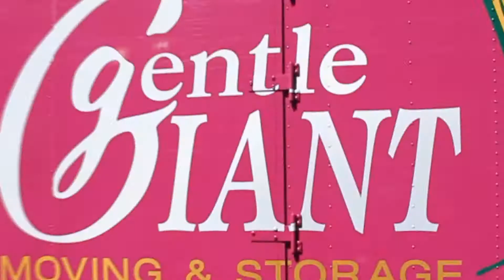Crossing the Boston Marathon Finish Line!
Watch as our giants cross the Boston Marathon finish line! Gentle Giant serve as the Official Moving and Storage Partner for the Boston Marathon. Our giants love being a part of the marathon and look forward to the awesome event every year.

💡 Discover more tips and advice from the experts on our blog!